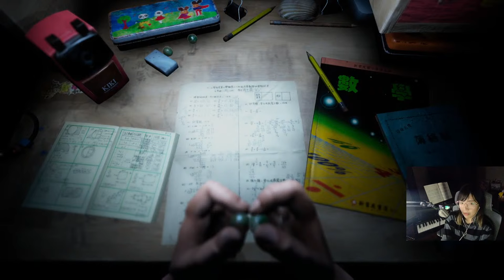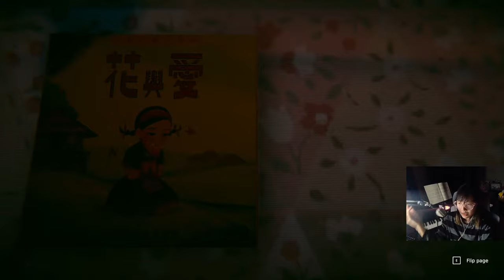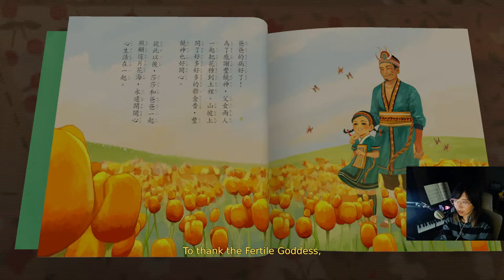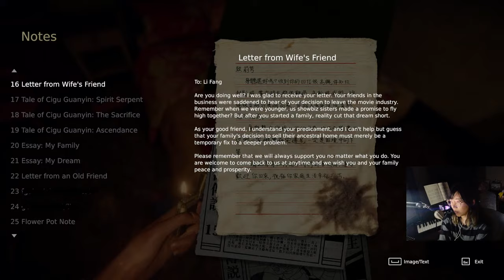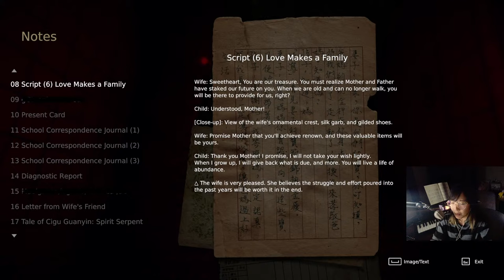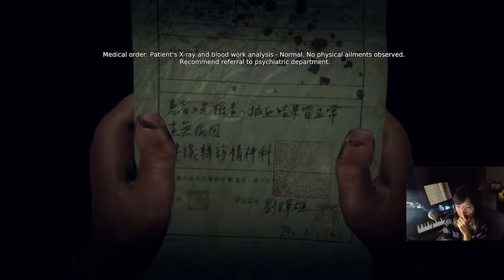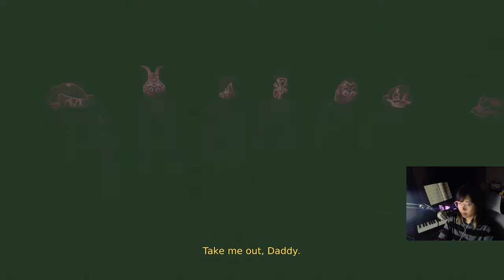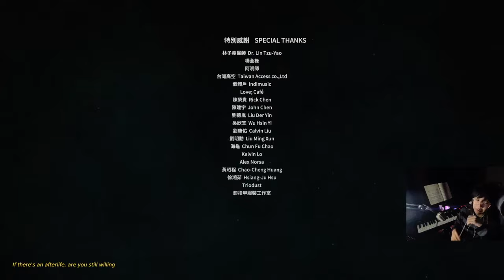Devotion~~~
oh boy oh boy oh boy